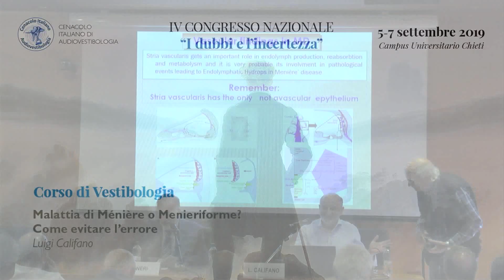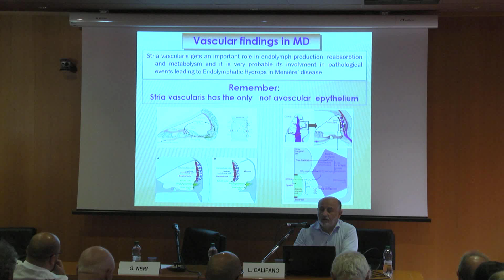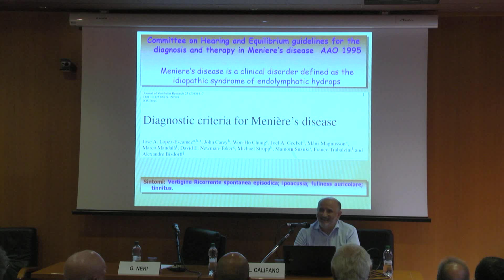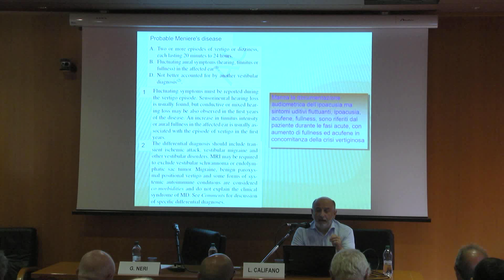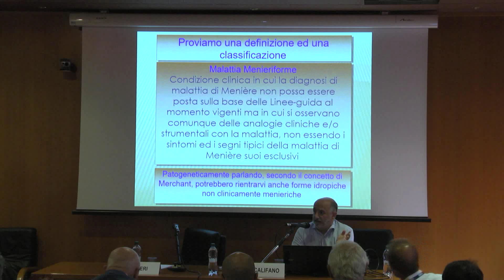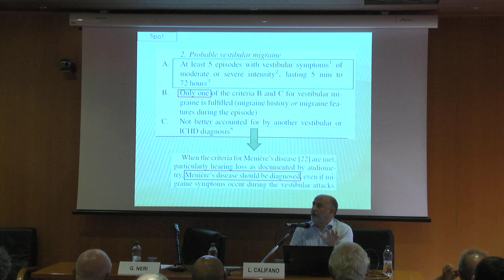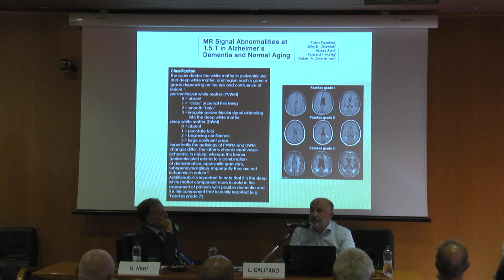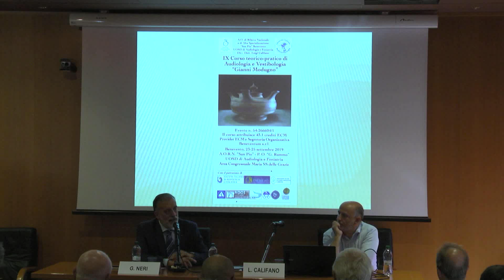Malattia di Menière o menieriforme come evitare l'errore - Luigi Califano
Corso di Vestibologia - IV Congresso nazionale del CENACOLO ITALIANO DI AUDIOVESTIBOLOGIA